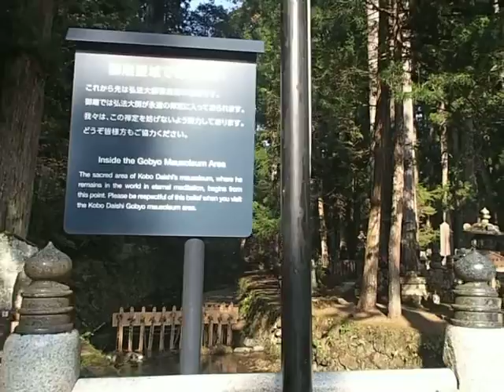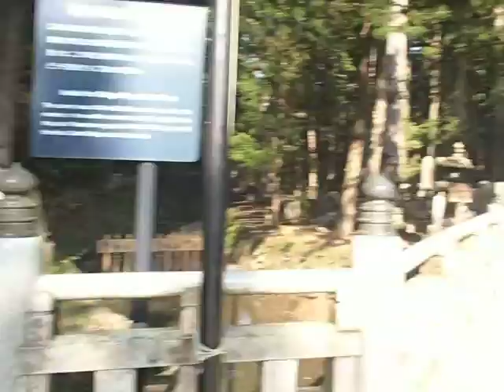動画 大阪散歩 高野山奥の院を歩く その４